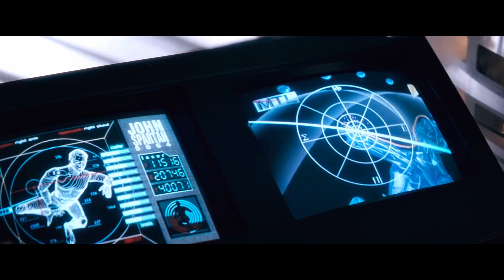Demolition Man - klip (6/25) - Rozmrazení Johna Spartana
Los Angeles 1996 - policista John Spartan, řečený Demolition Man, v souboji s napůl geniálním, napůl šíleným zločincem Phoenixem způsobí nešťastnou náhodou smrt dvaceti rukojmí v troskách explodujícího domu. Trest je vykonán hibernací - zmrazením na desítky let. Pro Phoenixe za jeho zločin, pro Spartana za neúmyslné zabití... San Angeles 2032 - dokonalé město, plné harmonie, míru a bezpečné telepatické lásky. Jen kdesi v podzemí živoří skupina "špatných" lidí, věřících ve svobodný život. Když zločinec jako Phoenix během řízení o podmínečném propuštění (čistě formálním) uprchne do této nenásilné oázy míru, policii nezbývá než přivést k životu i Spartana, aby zachránil celé město.